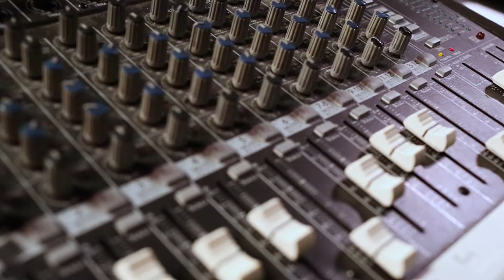2018 Highway 15 Promo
Collection of songs from our St. Louis Community College performance on March 2, 2018